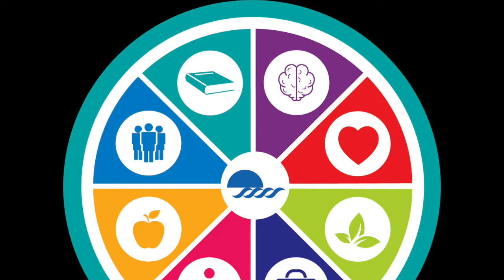Wheel of Wellness Community Health Challenge: Week 7 Update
Tom, Natalie & Karoline have the latest on how we did upping our game in Environmental Wellness through recycling efforts and offer a reminder to share your expressions of Gratitude this week as we focus on Spiritual Health. They also look ahead to the Intellectual Health challenge to track your minutes of reading/listening to podcasts for our Intellectual Week Wellness challenge.